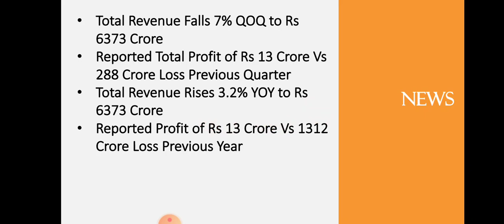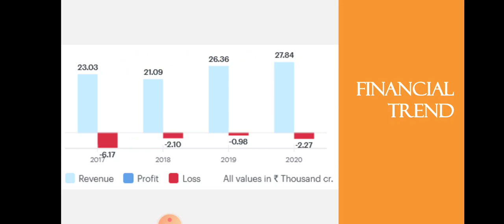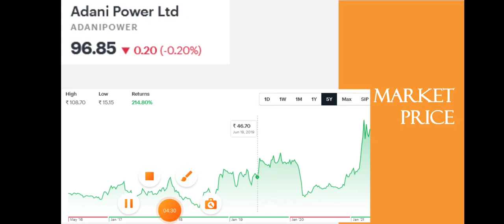Adani Power Quarter 4 Results | Adani Power Breaking News | Dailystock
Source: Tickertape.com
Moneycontrol.com